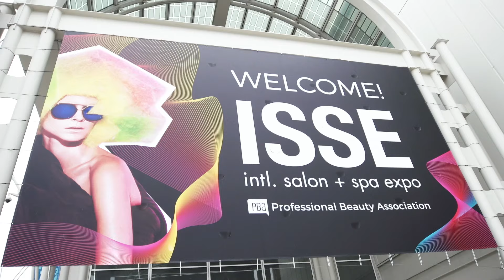ISSE 2022 | BEST Weekend in Beauty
Attend ISSE 2022! Don't miss the education, creativity, and excitement of the most amazing weekend in beauty.